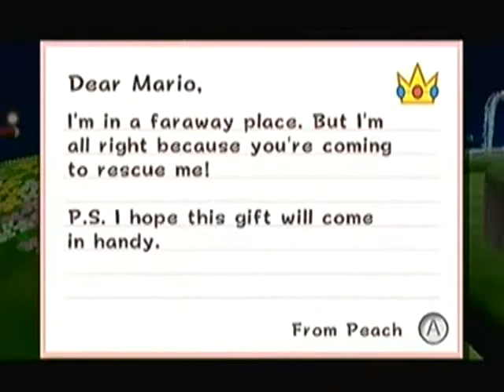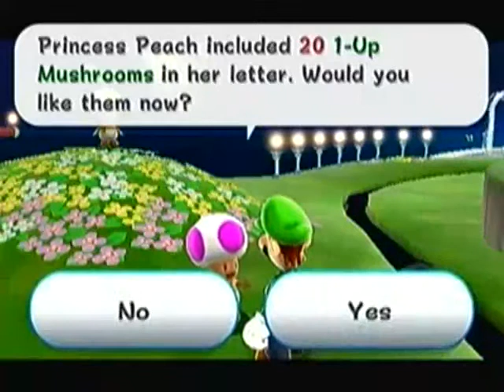Super Luigi Galaxy - Episode 4,good